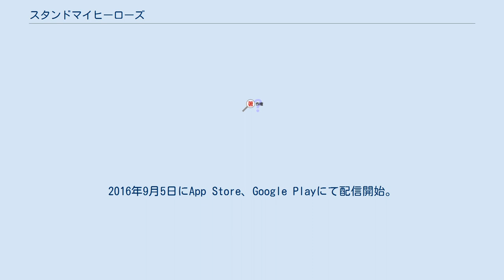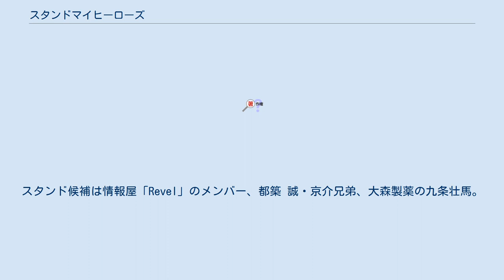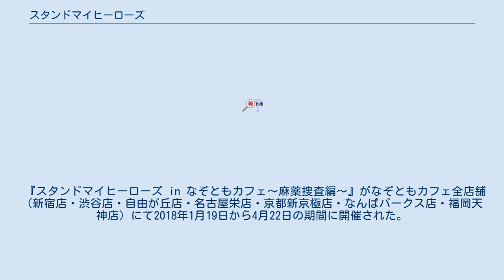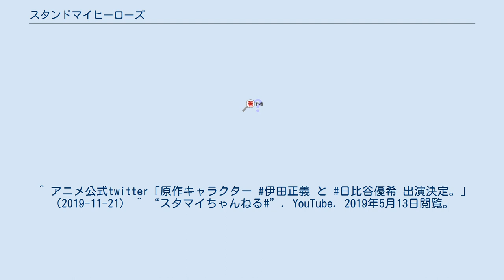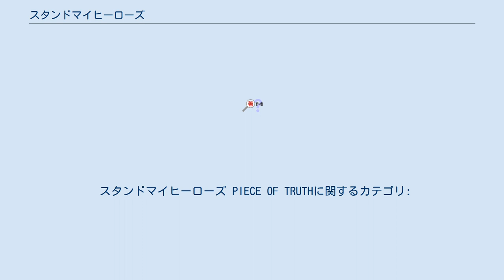スタンドマイヒーローズ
『スタンドマイヒーローズ』は、colyより配信されているスマートフォン向けソーシャルゲーム。
 ジャンルは「女性向けシナリオ×パズルゲーム」。
略称は『スタマイ』。
2016年9月5日にApp Store、Google Playにて配信開始。
同社制作の女性向け恋愛アプリ『ドラッグ王子とマトリ姫』（略称は『ドラマト』）の世界観やストーリー、キャラクターが一部転用されている。
 主人公は、憧れの麻薬取締官「マトリ」として入庁を果たし、男性だらけの職場に配属される。
たった一人の女性課員として、警視庁、高校生、セレブ、はたまた裏の組織から有能な男性たちをスカウトする。
 麻薬取締部のメンバー。
その捜査企画課には、特に優秀な捜査員数名が配属されている。
全国でもわずか240名しかいない。
 殺人や強盗など凶悪犯罪を担当している。
 小説家の兄と俳優の弟。
十数年前に起こった事件が原因で妹の沙良が入院している。
 条件次第で欲しい情報はなんでも手に入る情報屋。
 他者との交流を好まない謎の一家。
 アニメ『スタンドマイヒーローズ PIECE OF TRUTH』には未登場。
 ゲームに登場するサブキャラクター。
一部の人物はアニメにも登場する。
 菅野夏樹役の山谷祥生と桐嶋宏弥役の中島ヨシキによるWeb番組『スタマイちゃんねる』がYouTubeにて、1stシーズンは2017年7月13日から2018年8月23日まで毎週木曜に、2ndシーズンは2018年10月4日から2019年8月22日まで毎月第1・第3木曜に配信。
 『スタンドマイヒーローズ PIECE OF TRUTH』（スタンドマイヒーローズ ピース・オブ・トゥルース）のタイトルで、2019年10月から12月までTOKYO MXほかにて放送された。
 「薬効体質」の持ち主・泉 玲は、薬物絡みの未解決事件を扱う独立捜査機関「スタンド」メンバーをスカウトする役に任命される。
スタンド候補は情報屋「Revel」のメンバー、都築 誠・京介兄弟、大森製薬の九条壮馬。
やがて彼らが15年前の「名無し事件」の被害者・関係者だったことが明らかになる。
 「名無し事件」の真実。
それは薬物捜査の刑事・伊田正義が大森製薬の研究員・日比谷優希を惨殺した事件で、「スタンド」は警視庁が事件に刑事が関わっていたことを隠蔽するために作られた組織だった。
 マトリは再び薬物が出回る情報を掴み、大森製薬の九条壮馬を包囲する。
九条の車から薬物が見つかるが、仕掛けたのは九条家に恨みを持つ使用人・宮瀬 豪だった。
泉は宮瀬を発見するが、逮捕できず取り逃がす。
泉は正義とは何かを問いながら、新たな事件に向かう。
 『スタンドマイヒーローズ in なぞともカフェ～麻薬捜査編～』がなぞともカフェ全店舗（新宿店・渋谷店・自由が丘店・名古屋栄店・京都新京極店・なんばパークス店・福岡天神店）にて2018年1月19日から4月22日の期間に開催された。
個室“ミッションCUBE”にて提供された。
^ “読み始めたら止まらない珠玉の物語を。祝・二周年「スタンドマイヒーローズ」の魅力を徹底解説”. 4Gamer.net. (2018年8月29日). 2019年5月13日閲覧。
^ “イケメンが動いて喋るパズルアプリ「スタンドマイヒーローズ」が配信開始”. 4Gamer.net. (2016年9月5日). 2019年5月11日閲覧。
アニメオリジナル・泉玲（CV：村井美里）のビジュアルなども解禁”. アニメイトタイムズ. (2019年5月15日). 2019年5月15日閲覧。
 ^ “スタンドマイヒーローズキャラクター紹介-”. キャラクター紹介. 2019年5月...